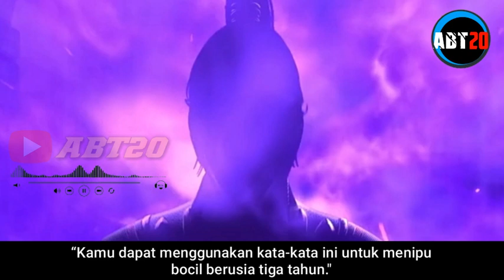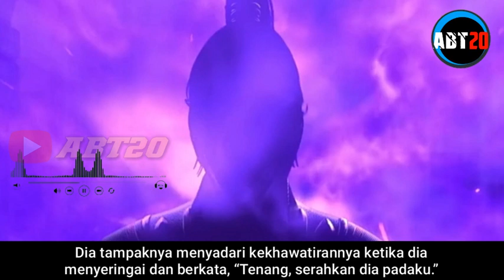Battle Through The Heavens Final Season Part 40 Sub indonesia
Hallo Brother dimanapun kalian berada. kali ini kita akan membahas donghua Battle Through The Heavens.
Perlu diketahui ini hanyalah sekedar spoiler yang saya buat dan saya rangkum berdasarkan novel aslinya. kalau kalian tidak suka bisa di skip saja. video hanya sekedar pemanis yang bukan teh manis. Okeee !!!